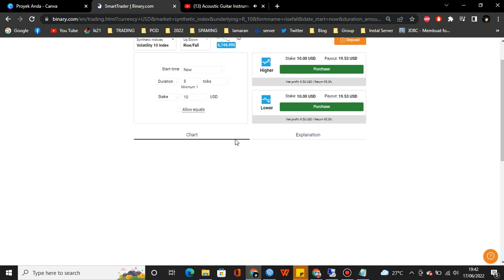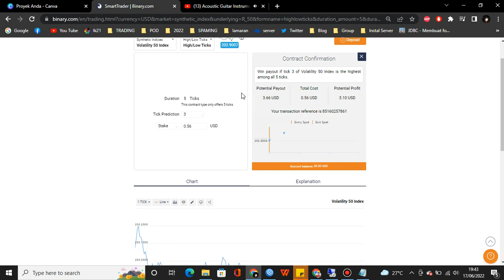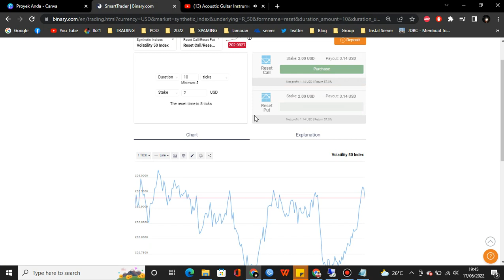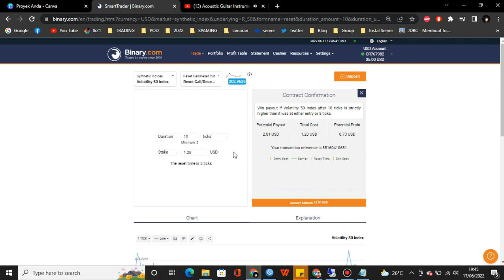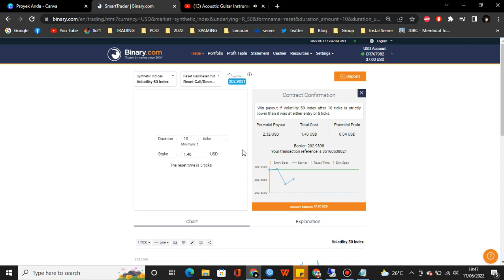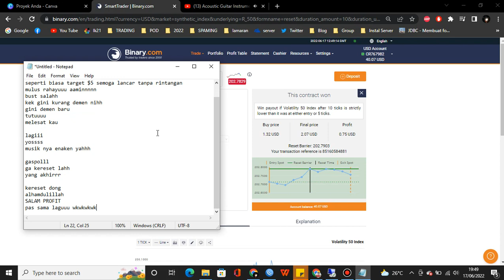trading binary option #7 Perfect